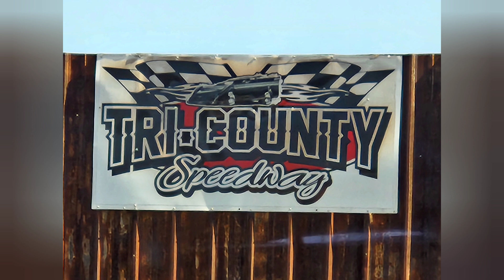Tri County Speedway W/Josh Holbrook Nov 6th 2022 $2K to win.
I went to South Alabama with Josh Holbrook & Tony Cantrell for a $2K to win Factory stock race